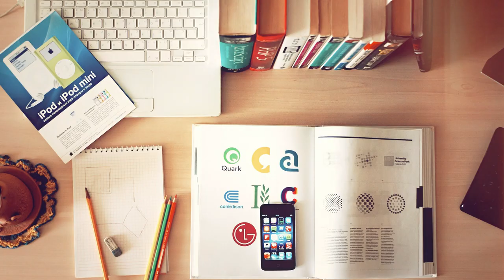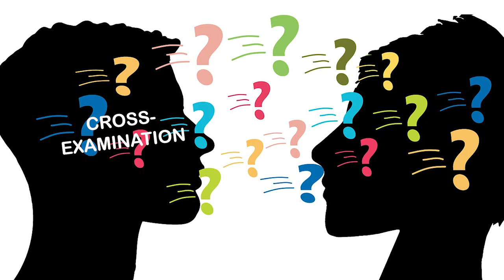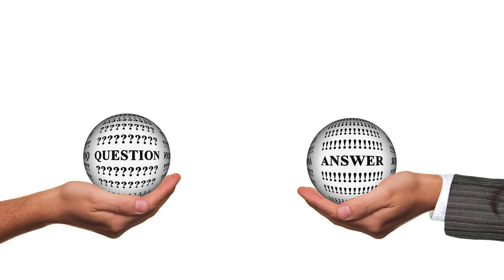DEBATE Part 2 Alekha Sachidananda Nayak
DEBATE  Part 2  by Alekha Sachidananda Nayak
Debate means to argue both sides of a topic.
The sides
PRO  to the Topic and AGAINST the topic or negative toward the topic.
THE 3 MAJOR PARTS OF A DEBATE
1.CONSTRUCTIVE SPEECH
2.CROSS-EXAMINATION
3.REBUTTAL